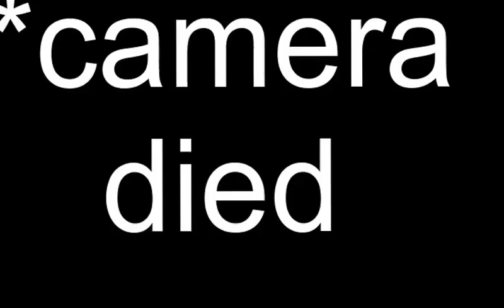Driving to Walmart (January 31, 2017) & Making Breakfast (February 1, 2017)